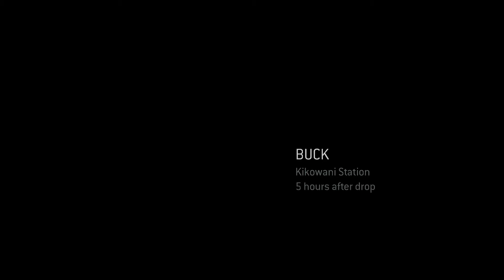Halo 3 ODST Ground and Air Supremacy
With the Covenant controlling most of New Mombasa, Buck tries to reassemble his ODST team still scattered in the city. Starkiller and Shepard are still catching up on the events of team's adventure while fighting through the Covenant controlling the streets.